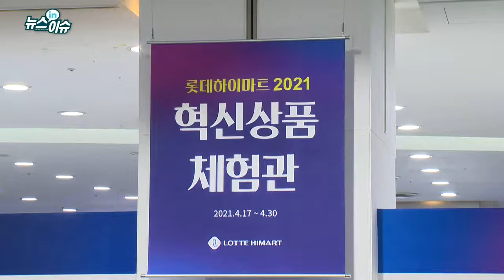“상생 강조” 롯데하이마트, CES 출품 ‘혁신상품 체험관’ 열어_현장IN이슈 (20210430)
롯데하이마트·코트라 협업으로 만들어진 ‘혁신상품 체험관’
- 코로나19 팬데믹 여파로 온라인 개최
- 코트라 통합 한국관에서 스타트업들의 혁신제품 소개
- 직접 체험하지 못한 고객들을 위한 혁신상품 체험관
- ‘CES 혁신상’을 수상한 6개 제품 등 24개 전시
- 현장에서 직접 체험과 상담까지 가능
- 4월 30일까지 열리는 혁신상품 체험관